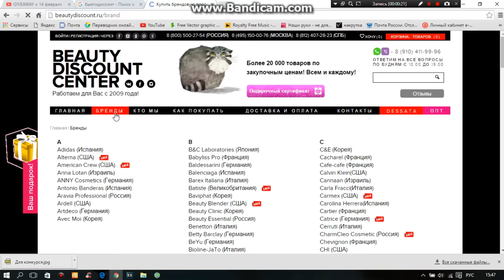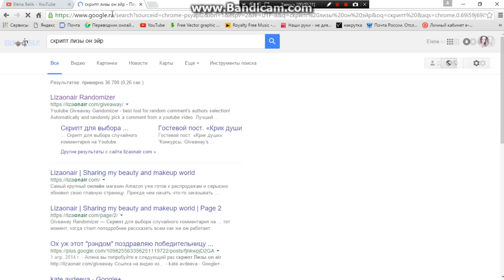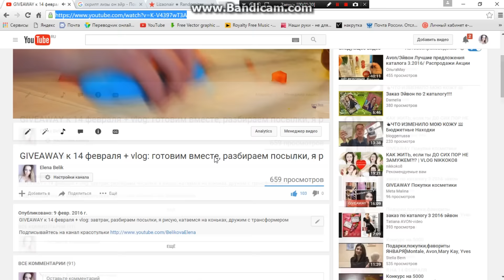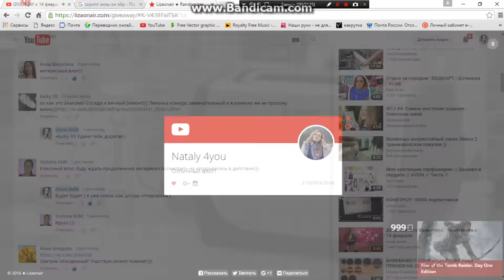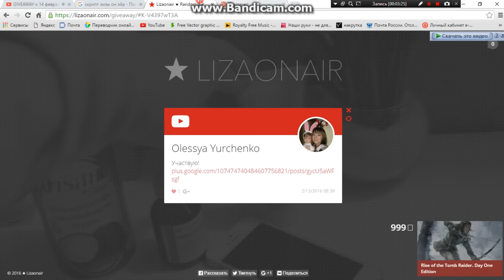Омолаживающая сыворотка Premier "Нестареющее будущее" Израильская косметика + результаты КОНКУРСА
Если победитель не объявится в течении недели, выберу другого!

Швейцарская Лаборатория “Dead Sea Premier”

❀ ПОЛЕЗНЫЕ ССЫЛКИ:
Классный магазин доставки косметики, бытовой химии и др. ИРМАГ

goo.gl/wSQFtb
goo.gl/6XugSF
goo.gl/LYsErm

❀НА ЧТО Я СНИМАЮ:

Линза Canon EF 50mm f/1.8 STM \ 18-55 kit
Свет Yongnuo 300 III
Звук iPhone 5S

Привет! Меня зовут Лена, я люблю все, что связано с красотой и ухудом за собой. А это ТЭГи моего канала:
make up tutorial makeup макияж как накраситься вечерний  для карих глаз зеленых глаз голубых глаз как похудеть как сделать прическу макияж анджелины джоли макияж ани лорак макияж адрианы лимы Влог  блог VLOG блог влог l beauty guru гуру макияж макияж на каждый день макияж для брюнеток макияж для подростков для маленьких глаз тенденции 2016 года макияж для выпускного бюджетный находки бюджетные любимчики урок макияжа покупки косметика мэбеллин макс фактор эйвон орифлейм фаберлик лореаль  контурирование  натуральная косметика минеральная косметика ногти Essie Maybelline loreal avon oriflame faberlic max factor красота фавориты скрабы мицелярная вода лэтуаль  яркие лаки яркие губы яркая помада канцелярия краски тени уничтож меня молескин лехтурм moleskine leughtturm1917 wreck this journal wtj личный дневник